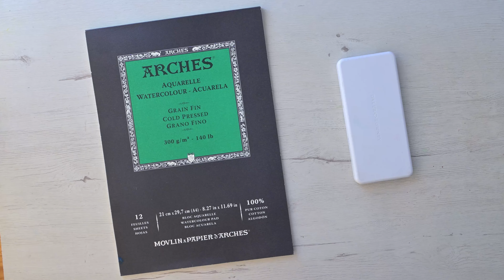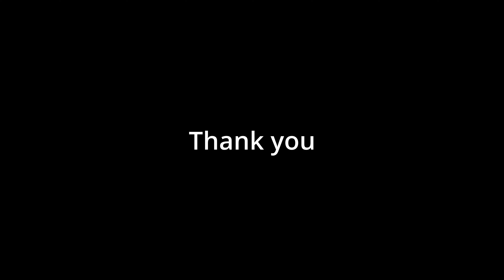Watercolor Painting Tutorial - How to Paint a Landscape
Thank you everyone for your attention to my channel!
You inspire me to create new paintings and new videos.

In this video I demonstrate how to paint a landscape with a river and houses. There are some interesting challenges in this plot.

In this video I share with you my experience in painting.
My channel is a valuable resource for improving your level in watercolor painting.

Brush: EScoda Artesana poney.